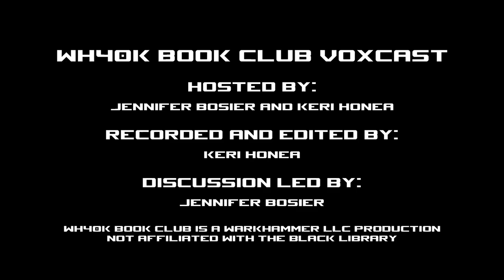WH40k Book Club Episode #67 Steel Tread by Andy Clark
We love our Spess Mahrines, we really do, but sometimes it's nice to get the perspective from the other OG humans in the Imperium. The ones who don't have biological augmentations, fancy armor, or massive bolter weapons. You know, the ones who still have fear?